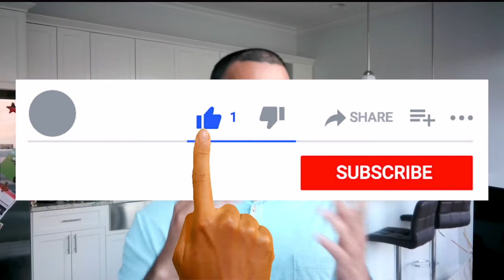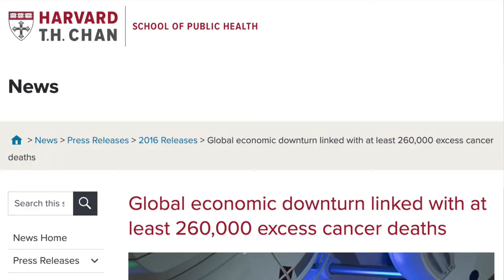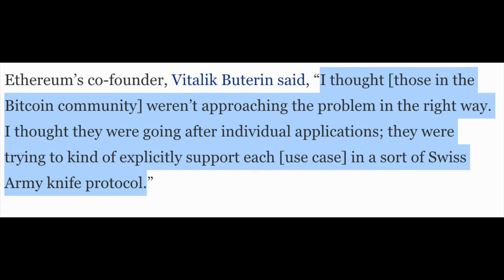Origins of Bitcoin and Ethereum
Will Bitcoin eventually be more adopted? Why did Bitcoin make it to the mainstream? What is Ethereum? How is it different from Bitcoin?

Sources:
* Global economic downturn linked with at least 260,000 excess cancer deaths. (2018, June 22). News.
* Marr, B. (2018, March 20). Blockchain: A Very Short History Of Ethereum Everyone Should Read. Forbes.
* Reutzel, B. (2022, March 7). What are meme cryptocurrencies and should you buy them? CNBC.
* Photos by Sajjad Ahmadi and ThisisEngineering RAEng on Unsplash